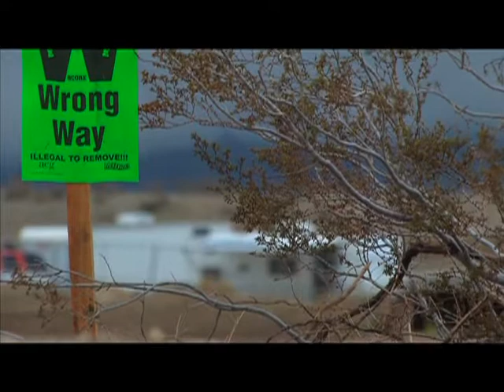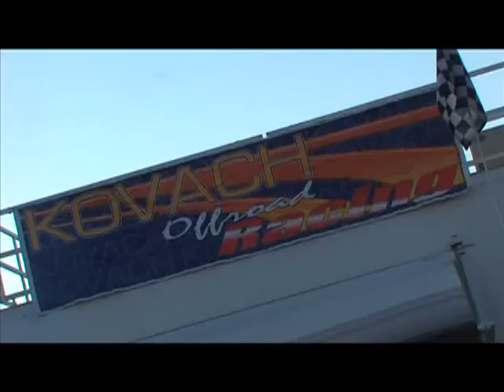Kovach Racing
2008 Laughlin Off-Road Race